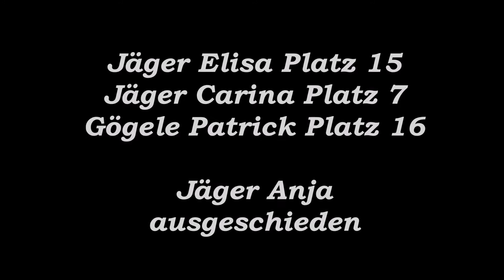WSV Ebbs BZC Inneralpbach